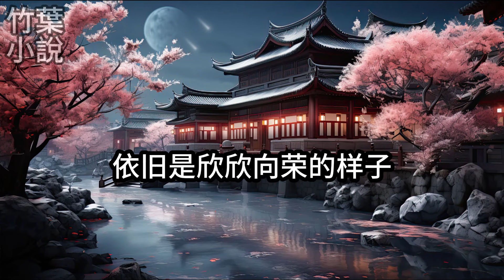【完結小說】聞言，我嘴角微微翹起，轉過頭，一巴掌扇在他臉上：你是死人嗎？小三都找上門了你裝聾作啞？ ！小說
每天更新精彩小故事，為你忙碌的一天帶來快樂～

訂閱全家幸福
多看每天快樂
留言一生安康

～如果喜歡視頻內的圖片可以留言跟我說哦～
頻道裡一切圖源音頻皆為原創，切勿盜載轉載